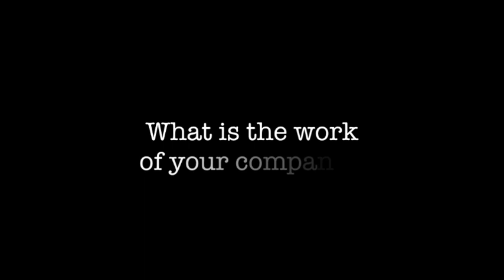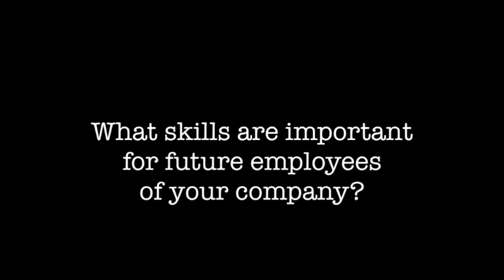Lin Chapé Interview